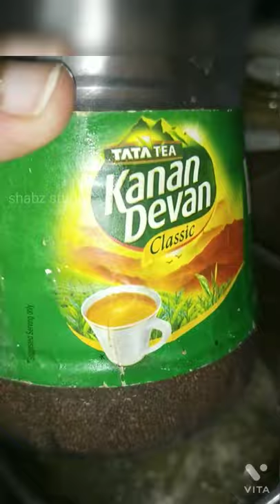how to make ginger tea | shabz studio